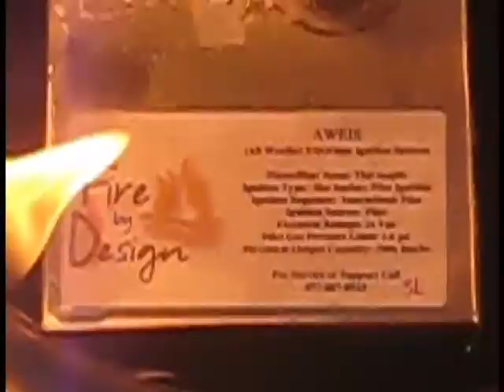Fire by Design - AWEIS Submersion Test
The All-Weather Electronic Ignition System (AWEIS) from Fire by Design stands as one of the best. Featuring innovative design and a rigorous testing process, these systems are worthy of consideration for anyone who wants to upgrade their fire pit.